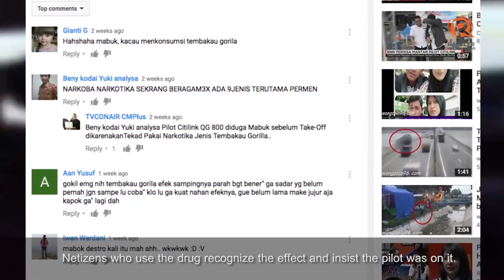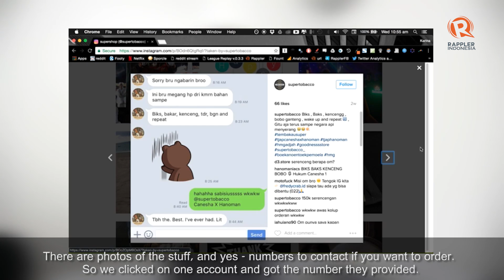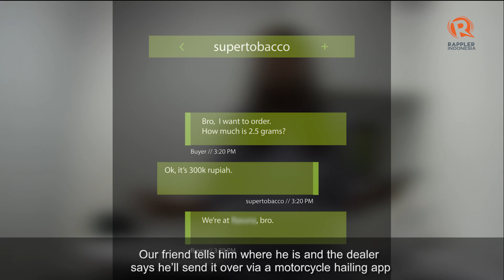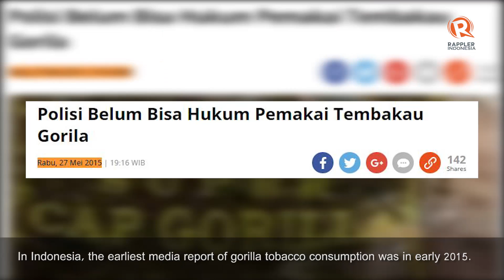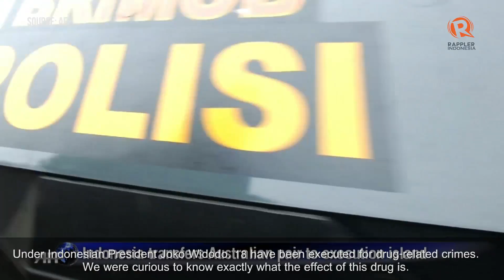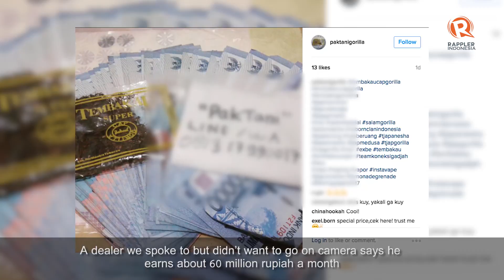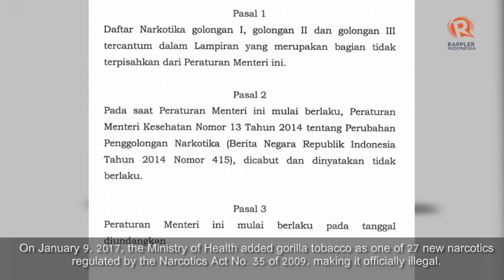Gorilla Tobacco: Indonesia's Easy to Order Drug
While other online drug transactions might require understanding obscure technology, to buy super tobacco in Indonesia all you need is a mobile phone, an Instagram account and a bank account.